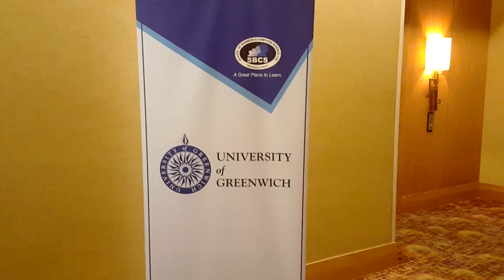Guess who graduated Vlog 12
Periscope: @pinkpixel